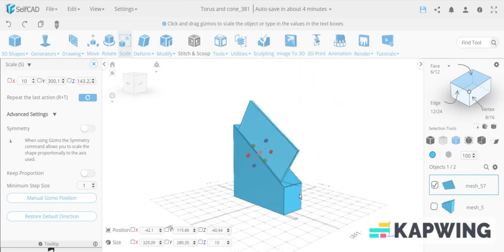How to Scale 3D Objects With SelfCAD: Beginner tutorial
Create amazing 3D objects with ease, and then quickly and easily scale them to the size you want using SelfCAD software.